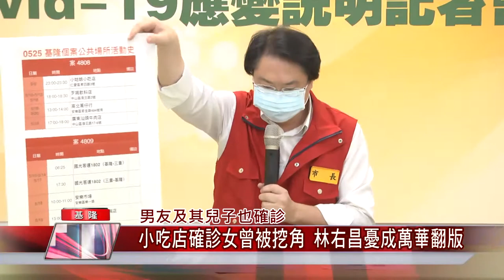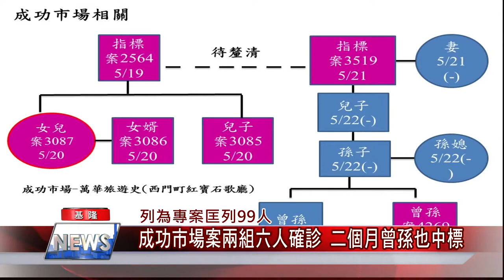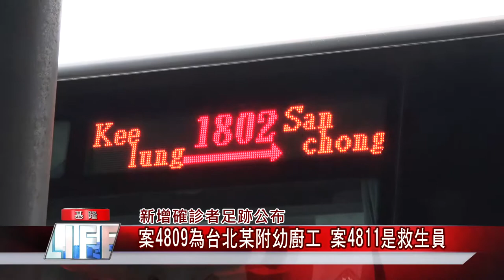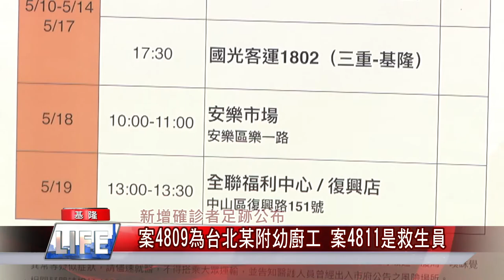基隆 疫情|疫苗 防疫|確診 本土|市場 攤商|雙北 封城|中嘉新聞 2021|男友及其兒子也確診 小吃店確診女曾被挖角 林右昌憂成萬華翻版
小姑娘小吃店群聚擴大恐成萬華群聚翻版

（中嘉吉隆新聞記者張啟騰/基隆報導）基隆市長林右昌5/25公布新確診者足跡，其中小姑娘小吃店女確診者的男友及其兒子也證實確診，林右昌表示這名女性確診者曾被挖角到其他小吃店工作，可能會出現類似萬華群聚事件，因此除了加強疫調匡列接觸者外，也呼籲在這段期間曾與這名女性確診者接觸過的民眾能主動向衛生局聯繫接受篩檢，才能保護家人健康，也避免防疫出現破口。